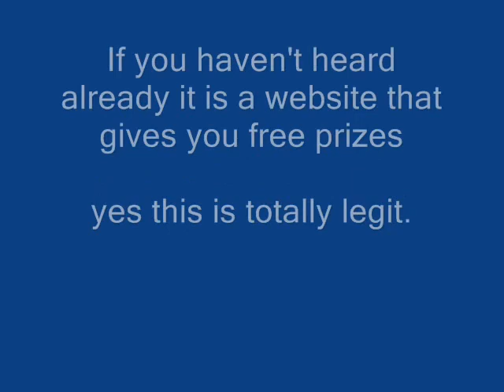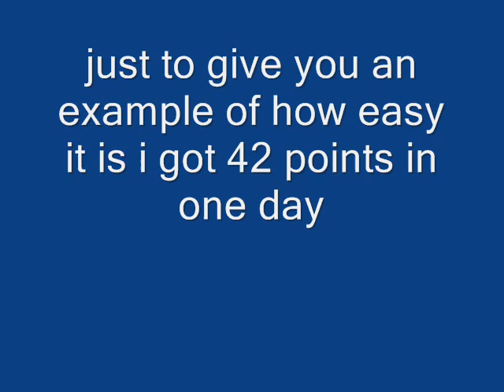Lockerz.com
a video about lockerz.com if u want an invite personal message me i will be more than willing to help